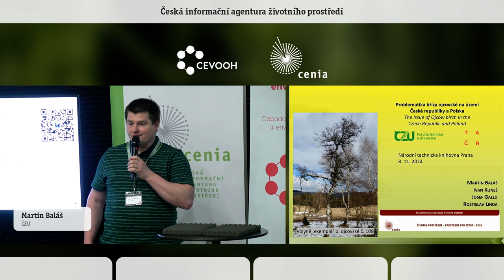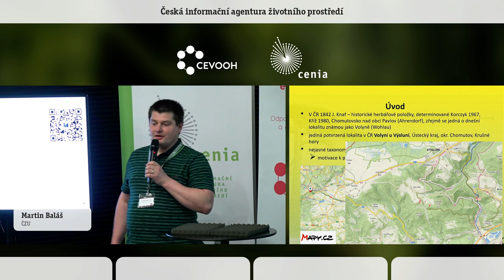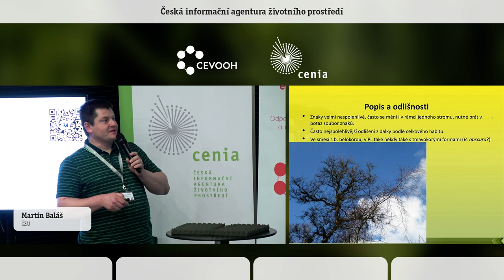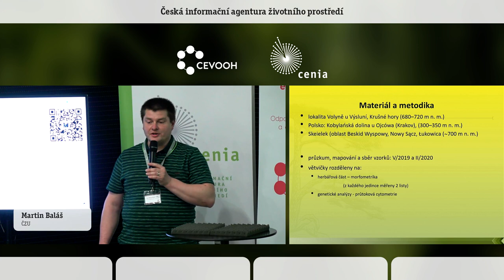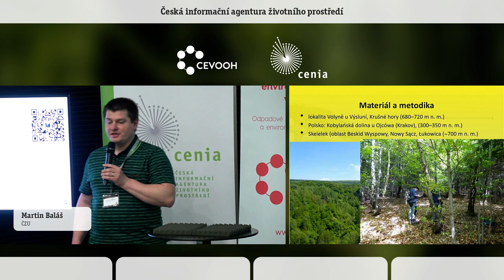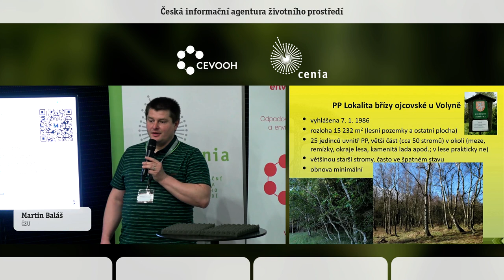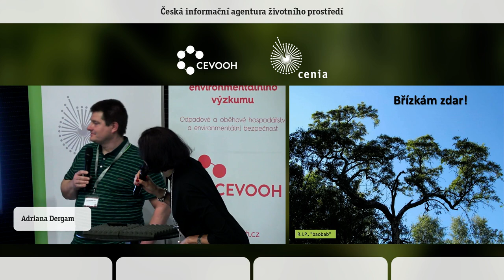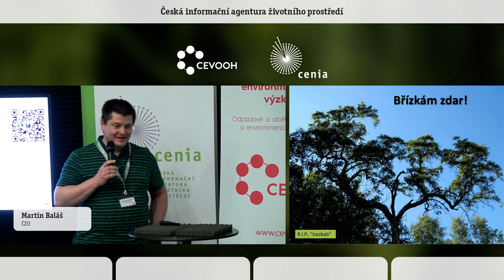Problematika břízy ojcovské a její řešení na území České republiky a Polska. Martin Baláš. ČZU.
Bříza ojcovská (Betula ×oycoviensis Besser) je vzácný evropský taxon, který poprvé popsal v roce 1809 Willibald Suibert Joseph Gottlieb Besser v Polsku. Na základě morfologických odlišností bývala bříza ojcovská v minulosti označována jako samostatný druh. V České republice byl tento taxon potvrzen pouze na jedné lokalitě u osady Volyně u Výsluní na Chomutovsku, kde bylo při terénním průzkumu zaznamenáno přibližně 75 jedinců. Tyto české zástupce B. ×oycoviensis jsme porovnali s jedinci odebranými v Dolině Kobylańské a na vrchu Skielek v Polsku. Výsledky ukazují nepatrnou morfologickou a zanedbatelnou genetickou variabilitu mezi českou a polskou populací břízy ojcovské. Klíčové ale je, že genetické analýzy českých a polských jedinců nezjistily významné rozdíly břízy ojcovské a břízy bělokoré (Betula pendula Roth). Břízu ojcovskou tedy pravděpodobně nelze považovat
za samostatný druh, ale spíše za varietu břízy bělokoré. Přestože bříza ojcovská nemá velký lesnický význam, představuje dendrologickou zajímavost, která zasluhuje další studium a ochranu. Příspěvek byl zpracován v rámci implementace projektu podpořeného Technologickou agenturou České republiky a snaží se propagovat a rozšiřovat některé poznatky dosažené při řešení tohoto projektu. Detailní výsledky k tématu jsou dostupné ve studii: LINDA R., KUNEŠ I. and BALÁŠ M. (2020). Genetic
and morphometric variability between populations of Betula ×oycoviensis from Poland and Czechia: A revised view of the taxonomic treatment of the Ojców birch. Plos One 15, (12): e0243310. doi:10.1371/journal.pone.0243310